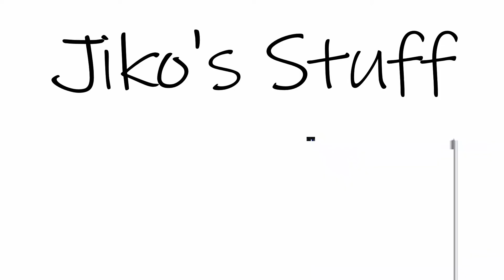Noctua NF-A14 FLX & ULN vs. Fractal Design Silent Series R2 (German)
The Noctua NF-A14 are quite nice fans, which move a lor of air without a lot of noise. I'm comparing those against the Fractal Design Silent Series R2.
Die Noctua NF-A14 sind coole Lüfter, die eine Menge Luft bewegen, ohne dabei zu laut zu werden. Ich führe hier auch Tests gegen die Fractal Design Silent Series R2 durch.

Zeiten / Times:
0:00 Intro
2:00 Unboxing
3:24 View on NF-A14 & FD R2
4:55 Sound tests
8:20 How long does it take to fill the bag? / Wie lange brauchen sie, um den Sack zu füllen?
9:21 Using the silicon mounts / Wie man die Silikonbefestigungen nutzt
11:02 Fazit / Conclusion